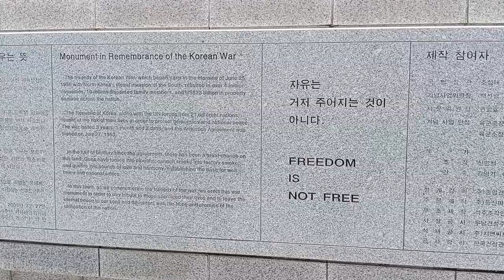war Korea history's (2)